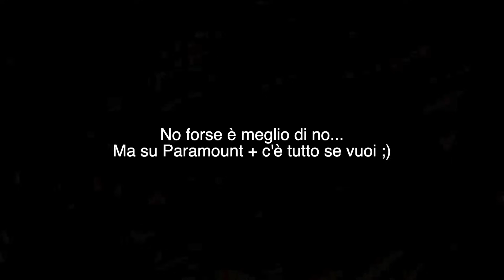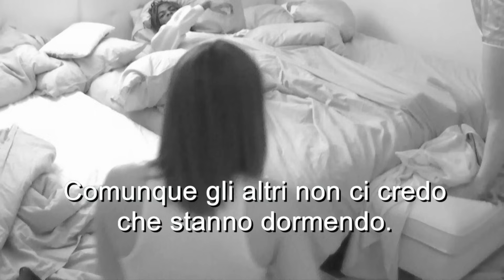Italia Shore: episodio 1 e 2 Tony IPants reaction con Jasmin, Giss, Samuele, Axel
Il mitico @tonyipants insieme a Jesuisil e Sasha Donatelli commenta per noi le prime due puntate di Italia Shore. Special guest direttamente dal cast Jasmin, Giss, Samuele, Axel. E per non perdere tutte le altre reaction vai sul canale di @tonyipants ! Italia Shore ti aspetta dal 4 marzo, ogni lunedì in esclusiva solo su @ParamountPlusIT (con Sky Cinema senza costi aggiuntivi) e il 10 marzo la prima puntata anche su MTV (Sky 131 e in streaming su NOW).